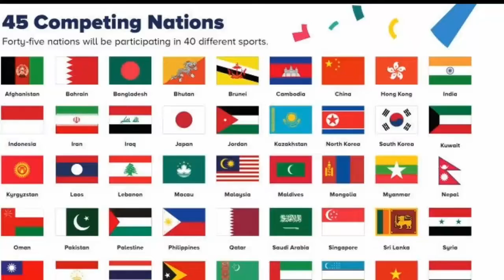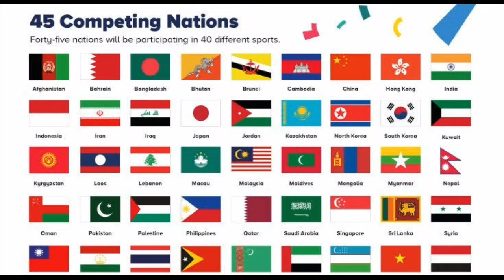আজিৰ পৰা ইণ্ডোনেছিয়াত অষ্টাদশ এছিয়ান গেমছ আৰম্ভ- ভাস্বতী শৰ্মা report